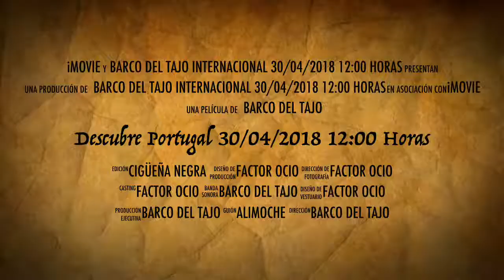Descubre Portugal 30/04/2018 12:00 Horas